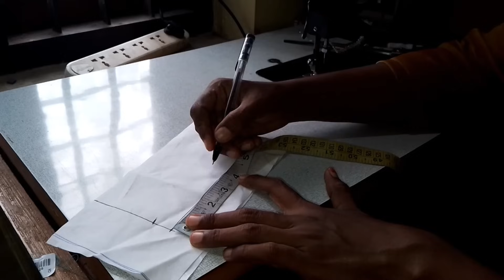collar coat cutting and stitching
uniformcoat collarcoat cuttingandstiching collarcutting# school uniform coat